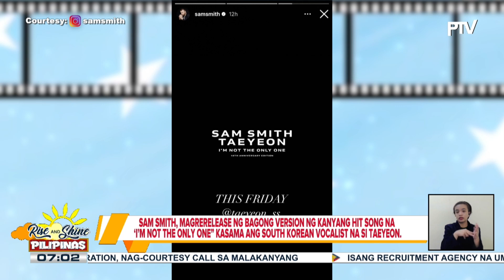TALK BIZ | Sam Smith, magre-release ng bagong version ng kanyang hit song na...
TALK BIZ | Sam Smith, magre-release ng bagong version ng kanyang hit song na "I'm Not The Only One" kasama ang South Korean vocalist na si Taeyeon